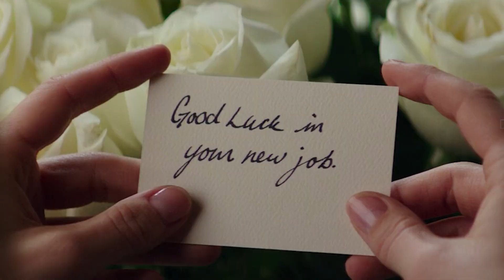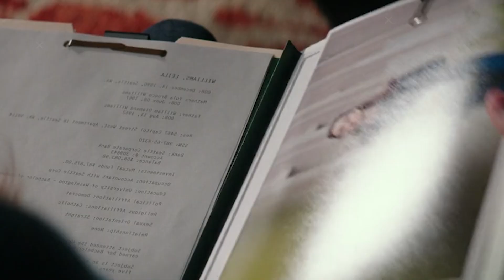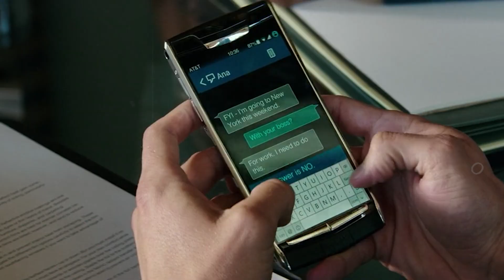50 Shades Darker Explained in Hindi | Fifty Shades Darker | Fifty Shades of Grey Part 2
50 Shades Darker Explained in Hindi. Fifty Shades of Grey Part 2